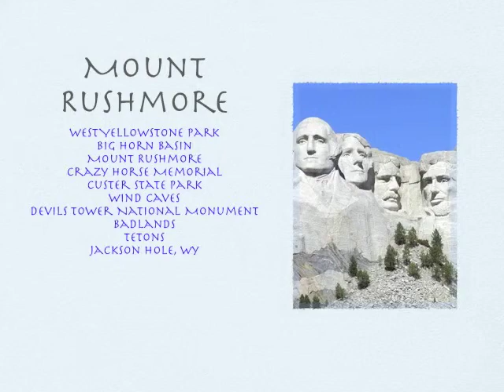Mt. Rushmore Road Trip 2003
In 2003, we took a road trip from Idaho to see Mount Rushmore.  Along the way we saw beautiful landscapes and wildlife.  We traveled through Yellowstone, Big Horn Basin, the Badlands, Custer State Park.  Visited Crazy Horse Memorial, Devil's Tower Monument, the Tetons in Jackson Hole, Wyoming and Wind Caves.   One can't help but get a patriotic feeling upon seeing Mount Rushmore where the four presidents are carved into the side of the mountain.